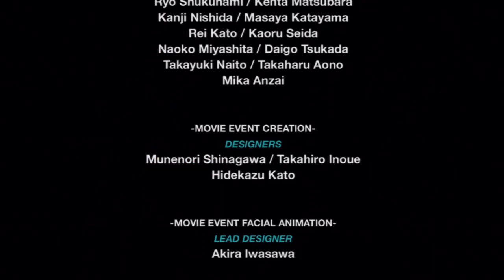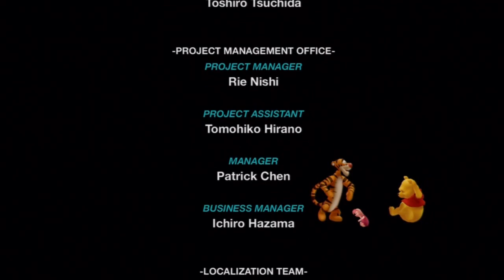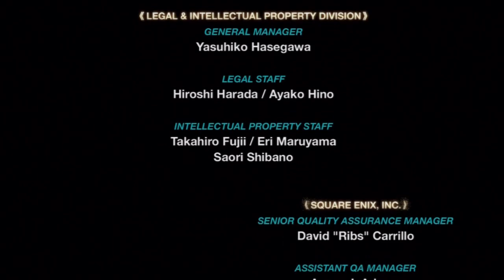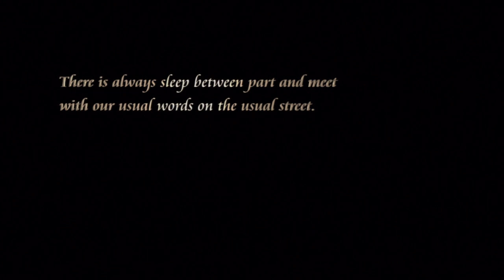Kingdom Hearts Re:Chain of Memories - Part 42: Drown In The Darkness (Sora's Finale)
The Finale of Sora's story!